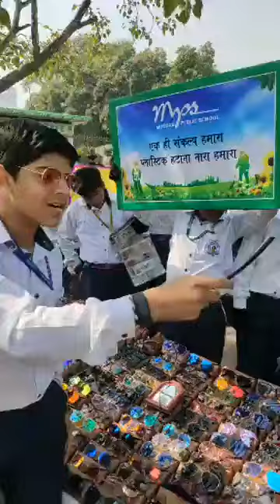Chashme wale bhaiya says no to plastics!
This vendor selling optics at Palika Bazaar, Connaught Place is smart enough to use paper and cloth bags. Are you?
Let’s come forward together to say big ‘no’ to singleuseplastics and make a clean & green India.